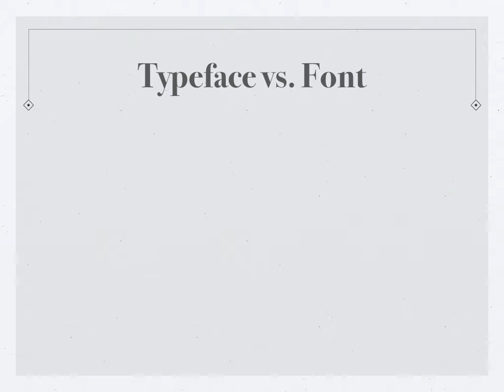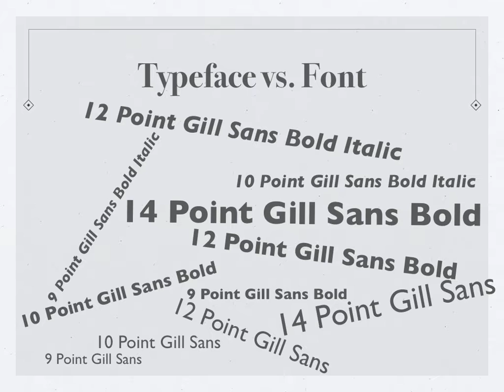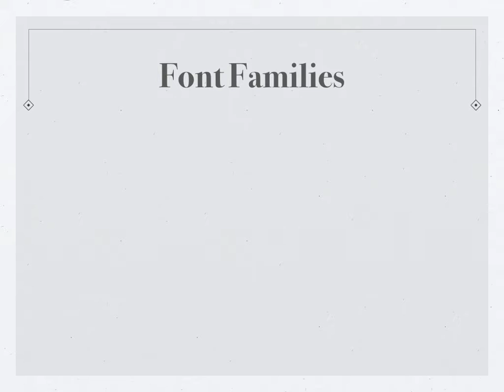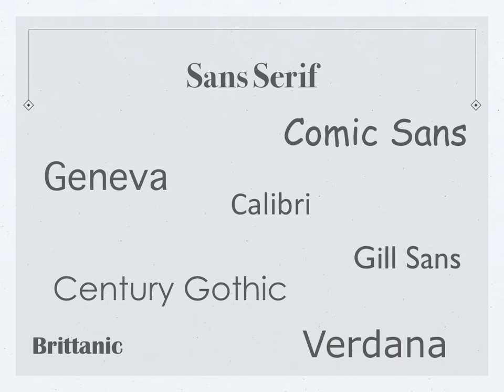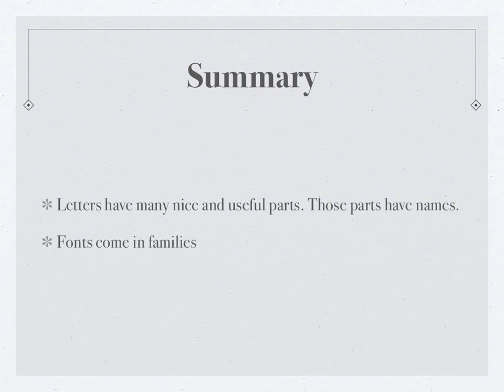Typography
This video is for use in Mason High School's Digital Image Design classes - and for anyone else who wants to know more about digital imaging!